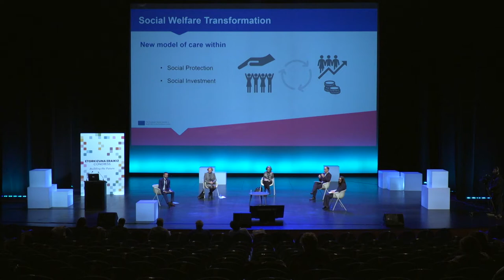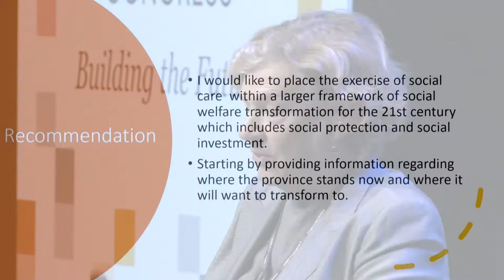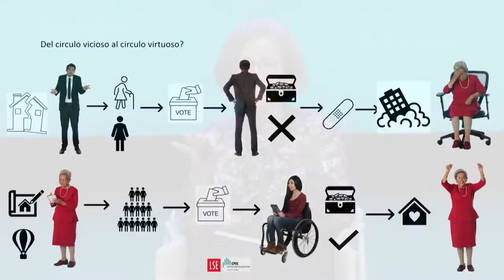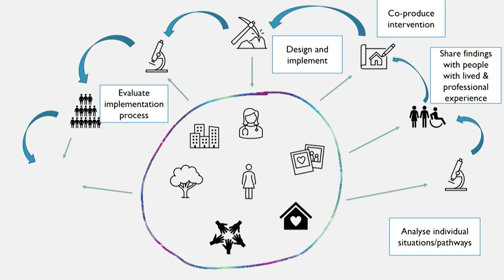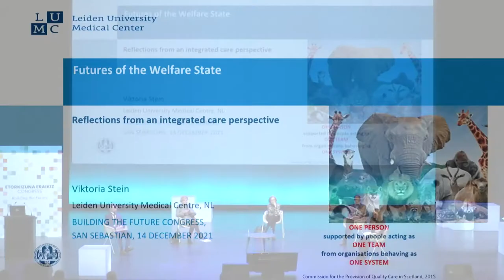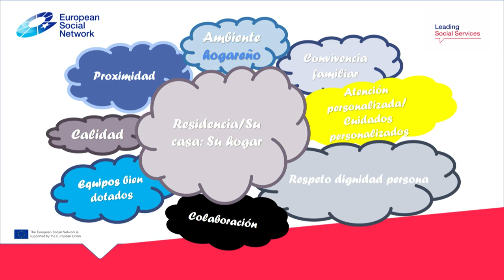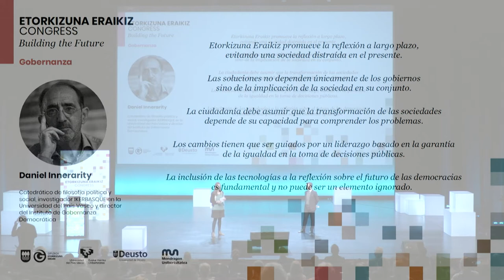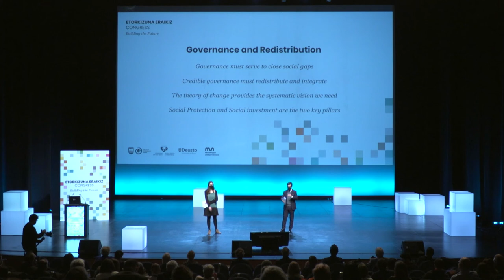The Future of Citizen Well-being panel 2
Participants: Alfonso Lara-Montero, Lieve Fransen, Adelina Comas-Herrera, Francesc Torralba, Viktoria Stein.